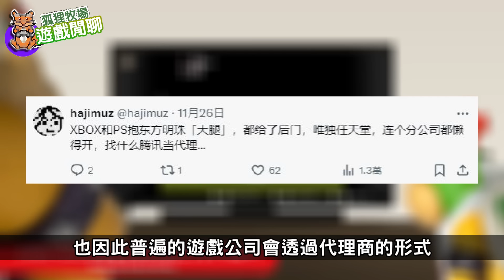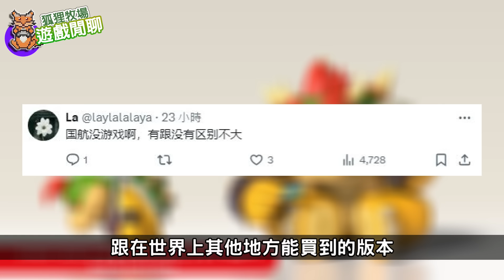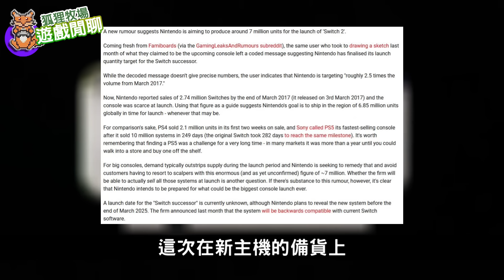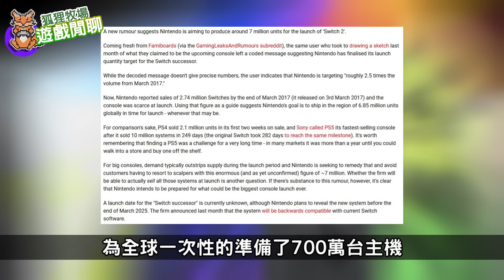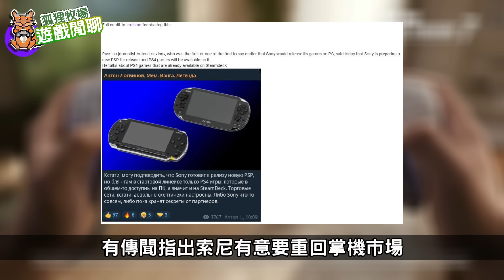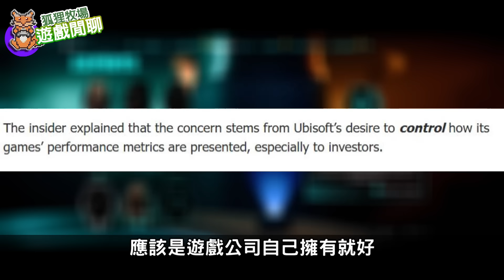【遊戲閒聊#488】Ubisoft要求同時在線人數不能公開？中國Switch宣布2026結束營運？任天堂打擊黃牛對台灣根本無效？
免費在 iOS/Android/PC 上下載《突襲：暗影傳說》
並獲得兩位強力的史詩英雄 + 一位傳奇英雄！
 1 - 下載後馬上獲得史詩英雄 塔戈爾
 2 - 達到 15 級後獲得史詩英雄 泰瑞爾
下載！)
 只有通過我的鏈接下載《突襲：暗影傳說》才可獲得這些獎勵！

0:00~0:46 開場
0:46~2:02 突襲：暗影傳說
2:02~5:41 中國Switch要結束營運
5:41~8:19 Switch防黃牛
8:19~10:32 索尼掌機傳聞
10:32~11:57 Ubisoft與同時在線人數
11:57~12:35 結尾